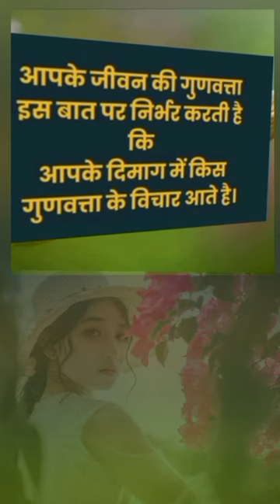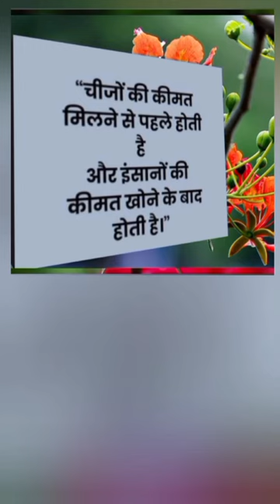✅सुविचार जो बदल देंगे आपकी ज़िंदगी ✅5 Inspiring🙏Suvichar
Your queries÷
shero shayari
shayari
life shayari
sad shayari
love shayari
boys shayari
emotional shayari
2024 nai shayari
2024 new shayari
God shayari
evening shayari
morning shayari
good afternoon shayari
night shayari

     🌿🌿꧁𓊈𒆜🆆🅴🅻🅲🅾🅼🅴 𒆜𓊉꧂ 🌿🌿

                 🌿꧁𓊈𒆜🆃🅾 🅼🆈𒆜𓊉꧂🌿

꧁𓊈🆈🅾🆄🆃🆄🅱🅴 🅲🅷🅰🅽🅽🅴🅻𓊉꧂

{ Please read.

tag ÷
short
shorts
yt short
yt shorts
trending status
WhatsApp status
Facebook status
Facebook story
Facebook reels
HD status
4Kstatus
4K status
4K Full screen status
status
statute
HD status
YouTube shorts
YouTube short
old song
old songs
attitude status
Facebook status
Facebook story
fb status

2.This video purpose only for news reporting not intended to defile and defame any religious, regional or social groups.